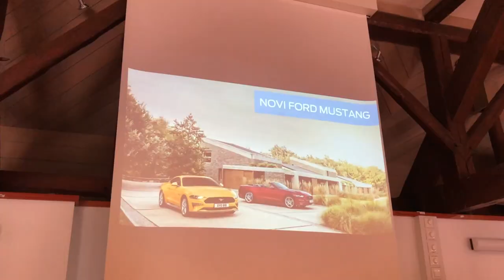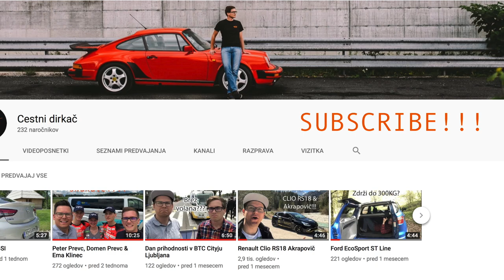Ford Fiesta ST